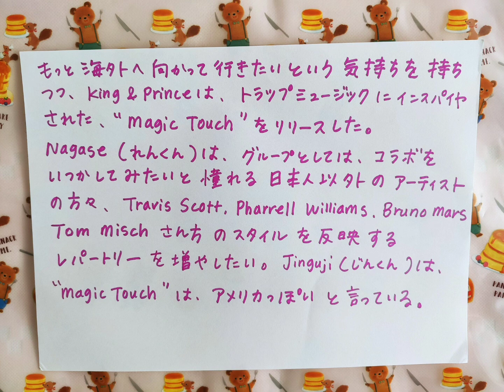【King & Prince 】Johnny's 『The Japan Times』 Interview 英字新聞 インタビュー内容① 自己流で和訳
✨The Japan Times ✨

✨Arama!Japan  ✨
  ( Introducing Japanese Pop culture in English )

Thank you for very good interview!!! I just found out that the interviewer was a big international  J Pop fan who made this website!  I am listening to the Podcast right now.   I am so excited to listening behind the interview.😄🙏💓

👑King & Prince👑（キング　アンド　プリンス）ジャニーズタレントさん、平野紫耀（ひらの　しょう）くんのファンになって、３年記念♪雑誌のインタビューを読んでからファンになりました。🌼しょうくん、いつも元気をもらってます。愛、感謝。😎💓✨

インタビュー記事は、英単語を調べながら自分で訳しましたが、まだまだ勉強中です。😆間違いもあると思いますが、温かい目で見ていただけたら。

インタビューの内容✨✨✨✨✨✨
キンプリちゃんのお仕事に対する熱意、先輩への尊敬、海外への目標、SNSを始めたことに対する気持ち、海外の影響を受けた曲選びの理由など。

とても長いインタビューなので、まだ続きます。

オリジナルの【The Japan Times】インタビューは、オンラインでも、登録すると読めます。

King & Prince ✨✨✨✨✨✨
Japanese entertainer / performer / Boyband

Not only limited to singing J-pop, challenging new songs and developing dancing skills with all different genre, style. Each member plays a key role in Japanese dramas and movies as well.

✨『Magic Touch』　　　　　Trap -inspired.   Hip-hop

✨【恋降る月夜に君想ふ】Koi furu💖🌙

Please check King & Prince official YouTube Channel, Instagram and Twitter if you are interested in this group. :)

Video edited by inshot